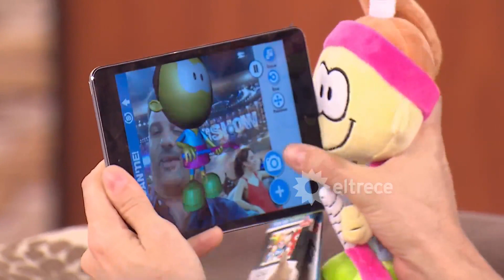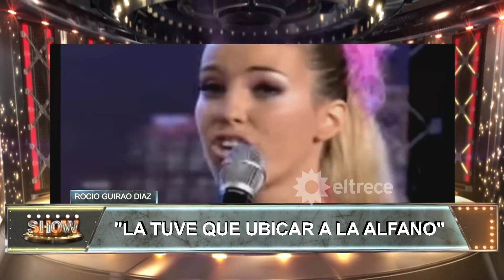Rocío Guirao Díaz: EEES 2017/08/17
Rocío en Este Es El Show el 17 de Agosto de 2017.